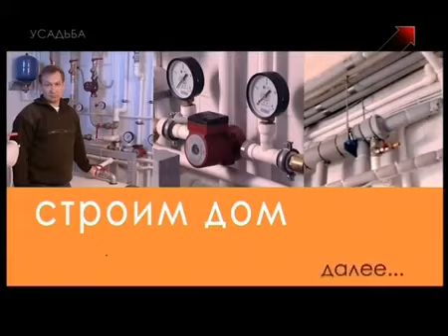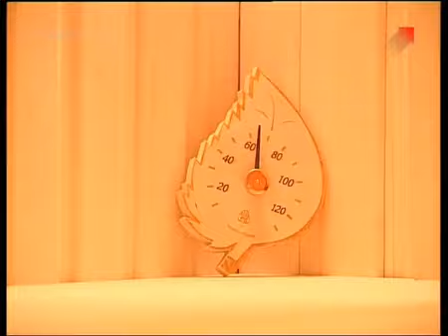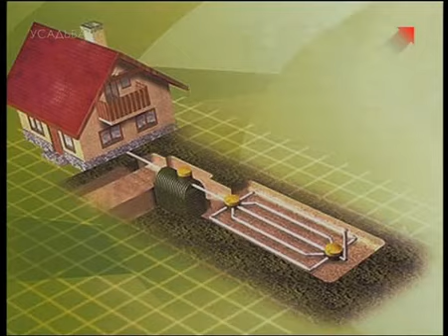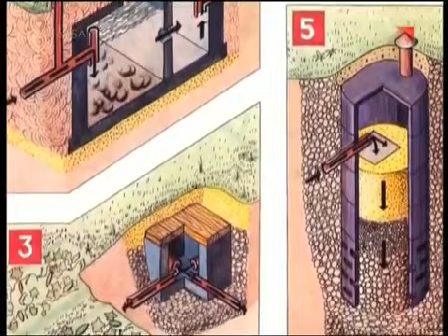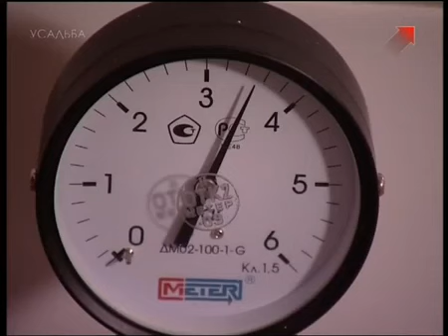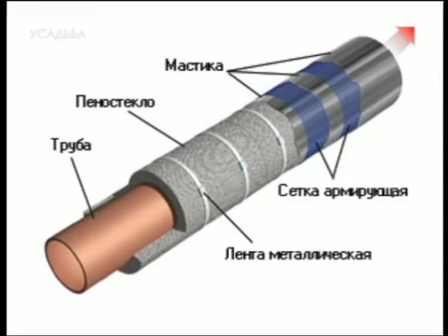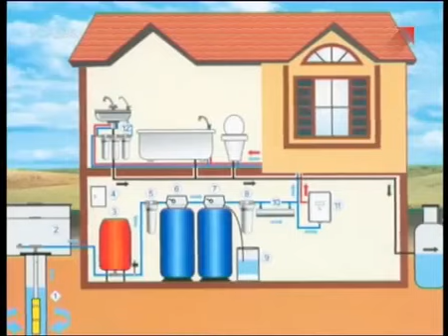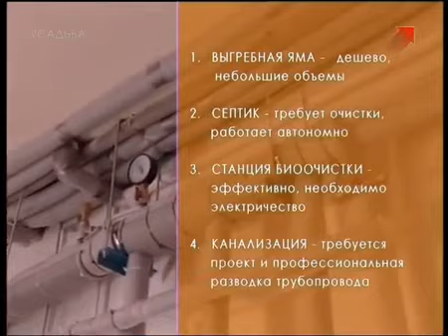36.00.20 Водоснабжение и водоотведение Система водоотв